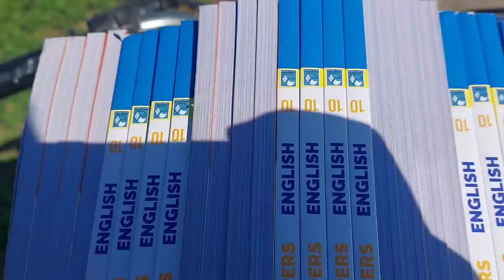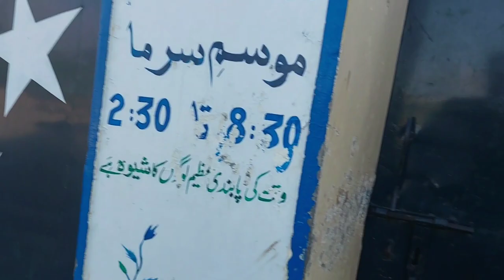Book Ki Delivery | Raja Usama Dawood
Book Ki Delivery vlog by Raja Usama Dawood